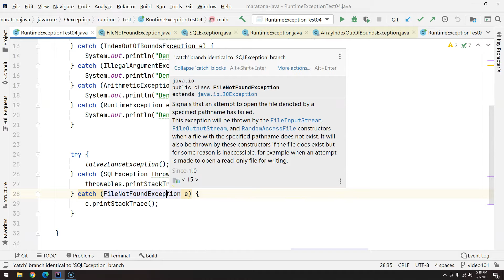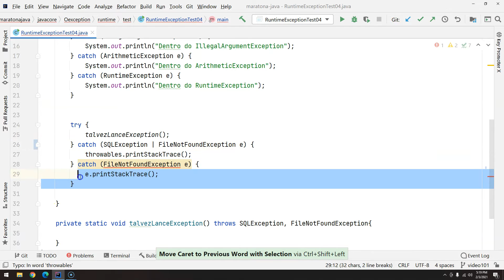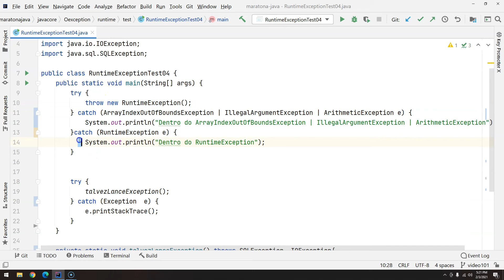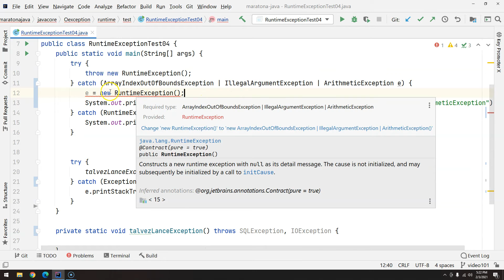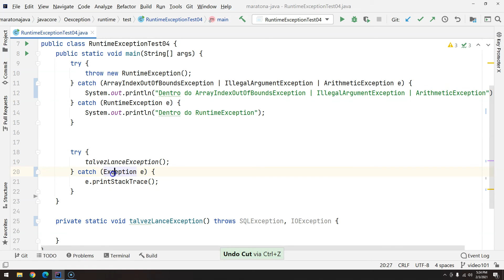102 - Exceções pt 08 - Multi catch em linha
Melhor, maior, e mais completo curso de Java em português grátis de toda Internet está de volta. Maratona Java Virado No Jiraya. Regravado desde a aula 0, com extrema qualidade, utilizando a última versão do Java, com fonte 22 e fundo branco celestial.